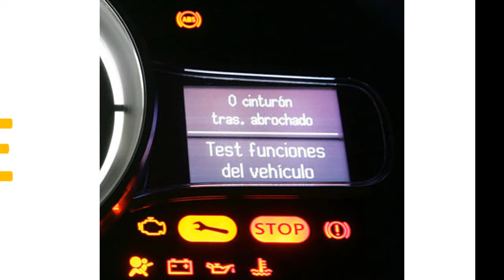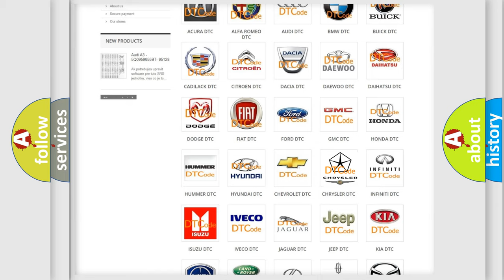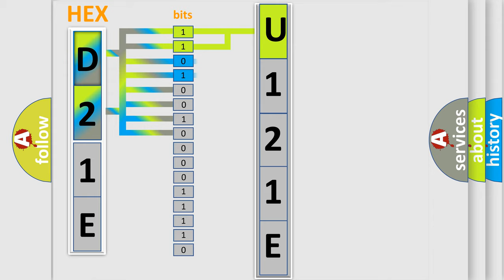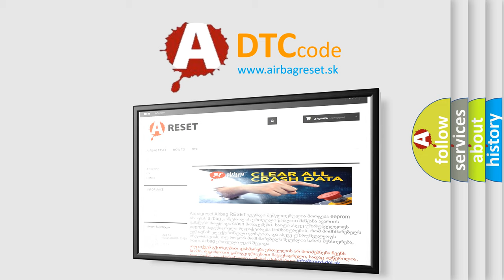DTC Chrysler U121E Short Explanation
Contents:
0:21 Basic DTC analysis according to OBD2 protocol standard.
1:48 Insight into programming
2:58 A diagnostically understandable description of the Diagnostic Trouble Code
3:05 Basic error definition

Make:
Chrysler
Code:
U121E
Definition:
Abnormality in ASC-ECU
Description:
This diagnostic trouble code is set when ASC-ECU has a malfunction.
Cause:
 ASC-ECU malfunction